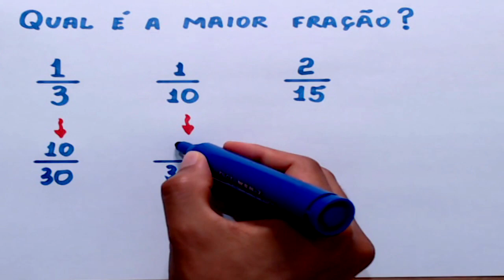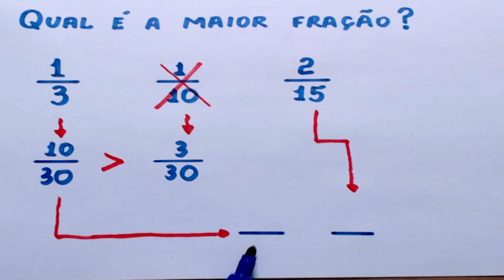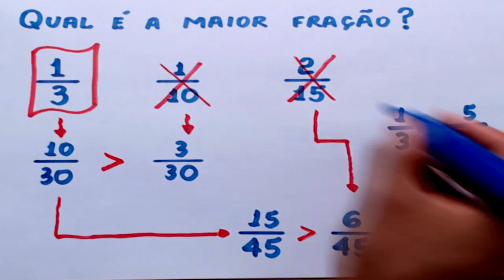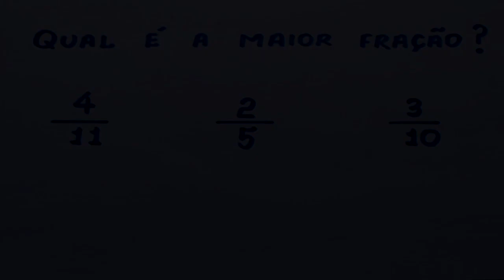COMPARAÇÃO DE FRAÇÕES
Um vídeo sobre comparação de frações.